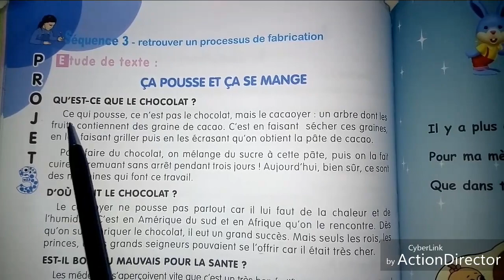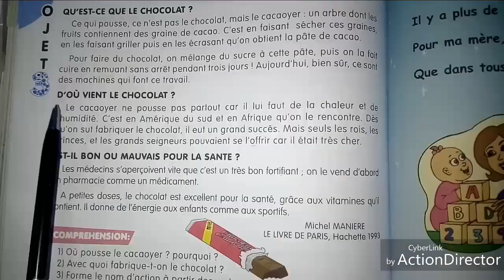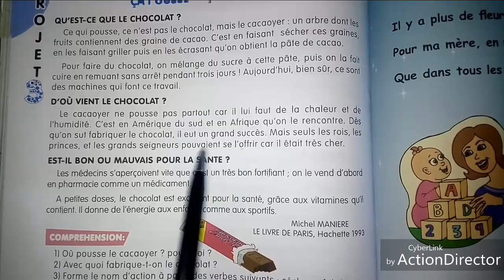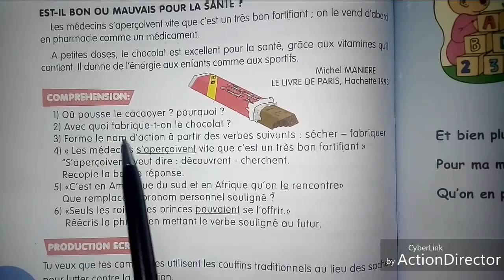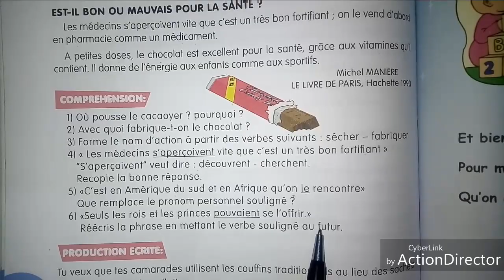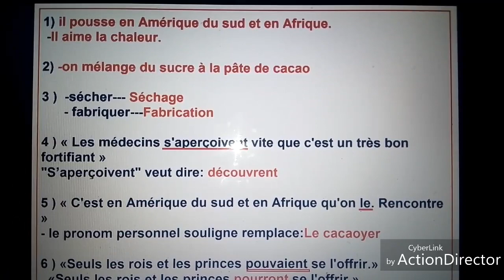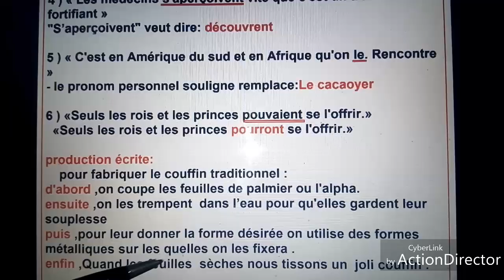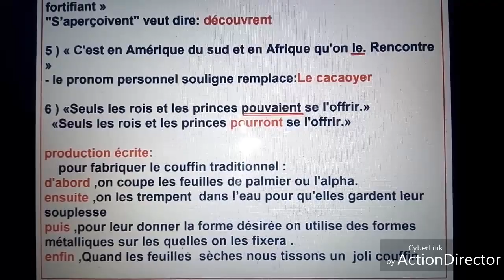شرح وحل درس اللغة الفرنسية صفحة 108 للسنة الخامسة ابتدائي 5ap